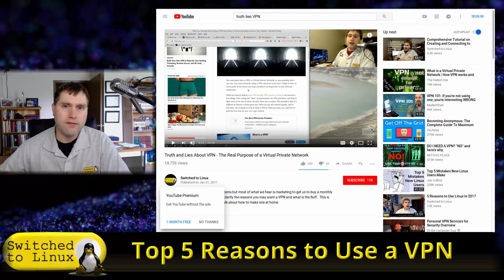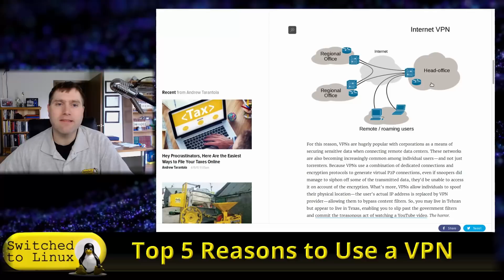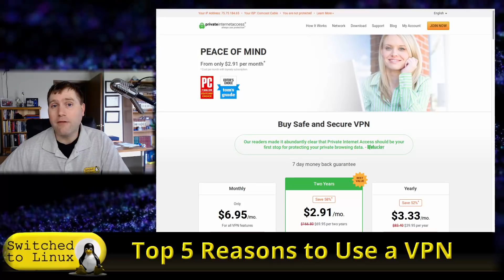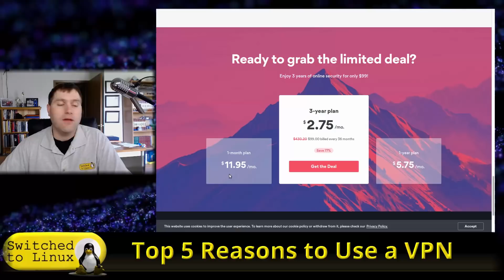Top 5 Reasons to Use a VPN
Today we will look at the top reasons to use a VPN.  There are certainly more reasons than this, but here are my thoughts:

5.) Prevent Analytics Data Collection as you Surf the Net
4.) Break Free of Internet restrictions
3.) Tunnel Data Through ISP
2.) IP Masking / Zone control
1.) Enhanced Security